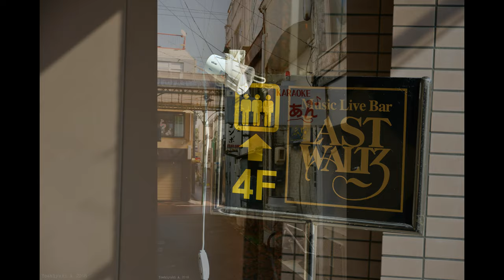三重県四日市市 散歩 旅行写真 スライドショー 2018年10月 Yokkaichi, Mie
スライドショーです。動画はありません。(No Sound)

元の写真はフリッカーで見られます。当方のアルバムは下記にて

散歩写真
撮影機材
Nikon D800(Digital)
Nikon F80(Film)
Nikon FE(Film)
Olympus Pen EE2(Film)